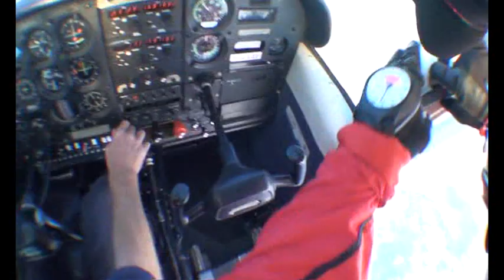Jason Hogan's Tandem Skydive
Saturday, 25th of September 2010.
Jason's Charity Tandem Skydive for the Cystic Fibrosis Association of Ireland @ The Tandem Skydive Club Kilkenny.